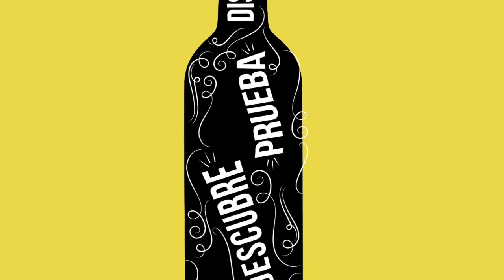Coral Marine Sea Drink *Un Vino Espumoso Hecho Debajo Del Mar*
una empresa innovadora del nacida el 2011 hace un vino espumoso debajo del mar